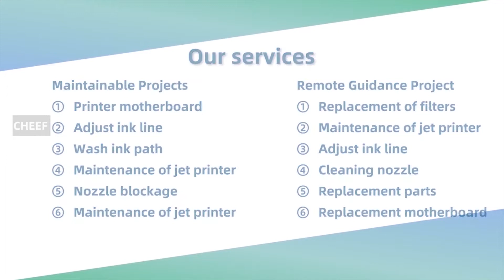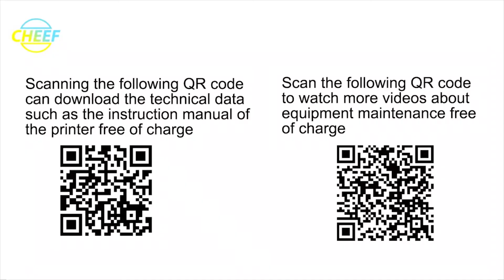Filter five-piece set,wldz06 for Willita inkjet printers